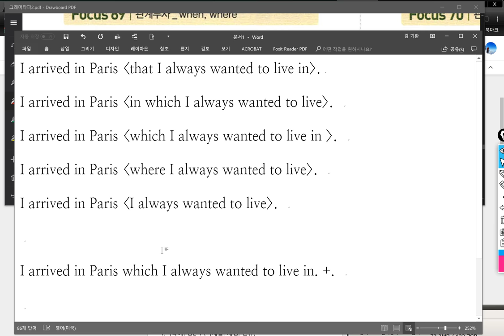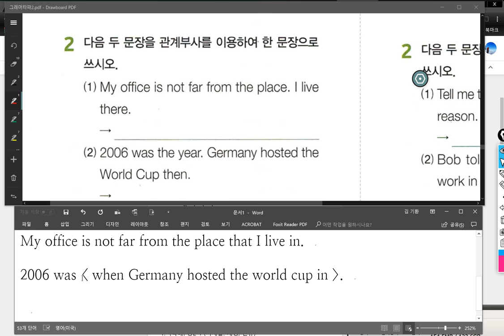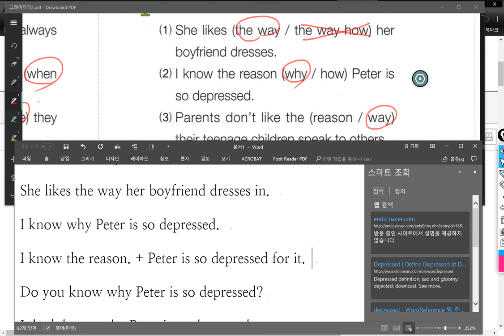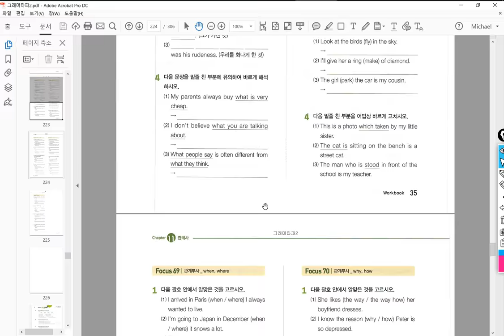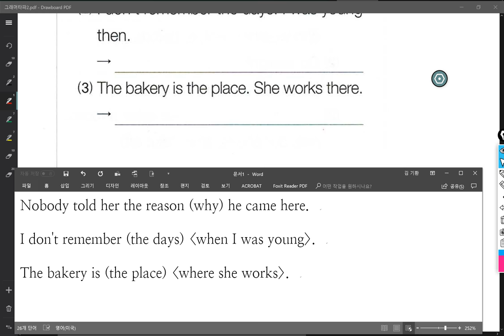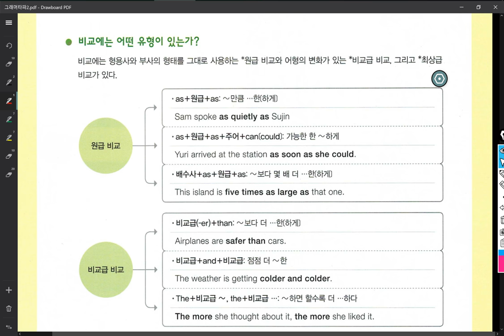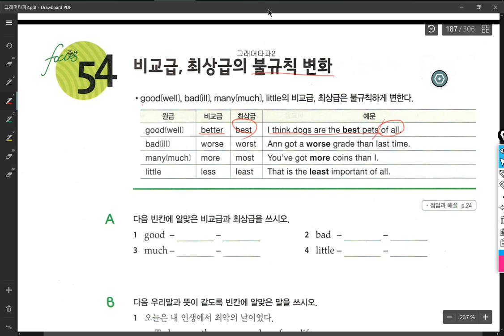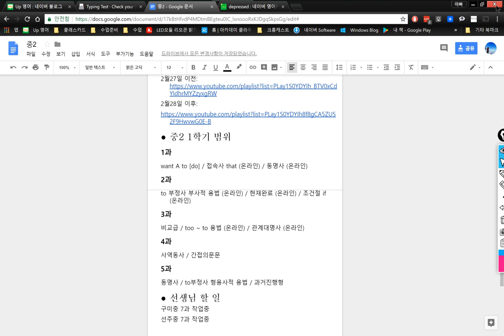중2 2018 05 14